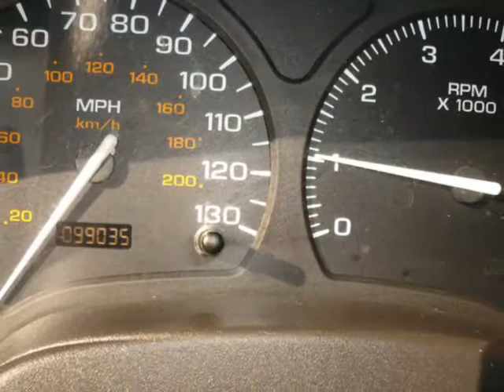2001 Saturn SL2 Prestige Motor Works Naperville IL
FREE 3 MONTH / 3000 MILE WARRANTY!!  2001 Saturn SL2. This Saturn was really papered by the previous owner, it has only 99K miles on it and the exterior has no major dents or scratches on it. The engine on the vehicle runs excellent and starts up right away. The transmission shift crisply and accurately with no hesitation what so ever. With the automatic transmission anyone can drive it with ease and with the 1.9L engine it is inexpensive to fill up. The air conditioning is ice cold for those hot summers and the heat work perfectly for the upcoming winters. The front wheel drive makes this a winter vehicle as well as a summer vehicle and with the electronic brakeforce distribution and front airbag system you will feel safe driving in any conditions. There is also a CD player in the vehicle so you will be able to listen to your favorite CD's while driving. This vehicle has only 1 previous owner!! And has a clear Auto Check Report with NO ACCIDENTS!! Prestige Motor Works has a No-Hassle No-Haggle pricing structure, make your next vehicle purchase worry free. Buy With Confidence, buy with pride, buy Prestige.

At Prestige Motor Works we treat our customers with honesty and respect, when you purchase a car from us you only pay actual title and registration fees that are charged at the Illinois DMV, plus a low $99 Document Processing Fee. No Prep Fees! No Transport Fees! No Junk Fees...period!